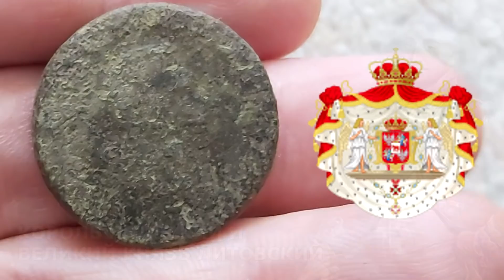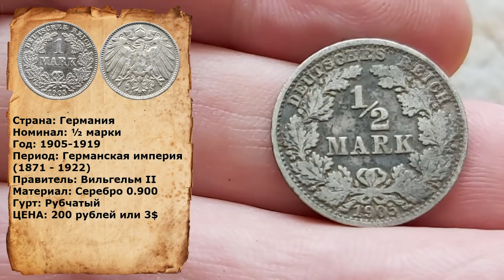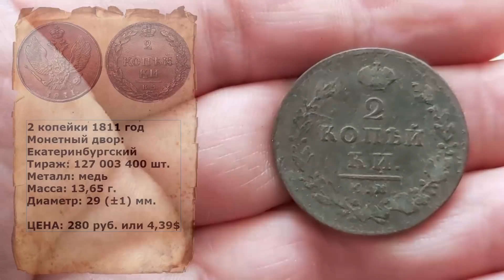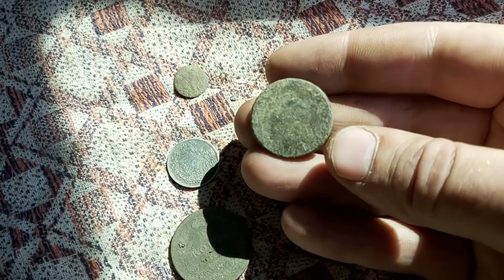ТЯНУЛ со всей ДУРИ из под земли, ТАНЦЕВАЛ от РАДОСТИ!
Сегодня отправился в лес на коп. Ходил пол дня с металлоискателем по лесу и искал интересные находки. Сначала ничего не находил. Потом нашел одну необычную монету, хотя сразу не смог разобрать, что это.
Обнаружил цепь под землей! Тянул со всей дури, пока не вытащил.
И конечто же нашел серебро и дал танца, что все звери разбежались!